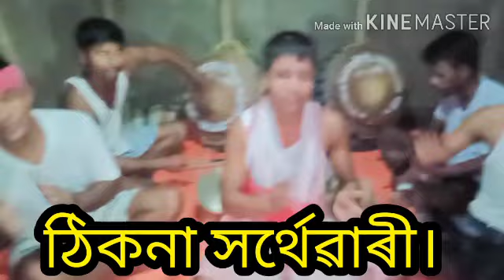Nagara Naam,Nipol Daka.